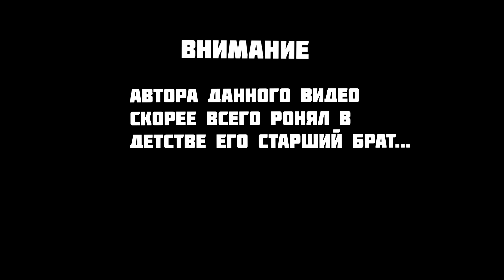ice drift - part 1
Спасибо огромное за участие и организацию данного мероприятия нашим ребятам!!!

insta- bykov_sergey , tsvetkov.kirill33

Music from this video - Музыка из данного видео
1) First track - ᴇᴋᴇxx ᴇᴠɪʟ ғɪᴇɴᴅ
2) Second track -  SINJI x DJ PLAYASTATION - CREEP STREET
3) Third track - BAD MOON (PROD. THORN BEATS)
SCYTHERMANE X CRYPT1K
4) Fourth track - MEMPHIS KILLAZ
KEDELA
5) Fifth track - BUSINESS STILL BOOMIN LOOP
DJ AKOZA